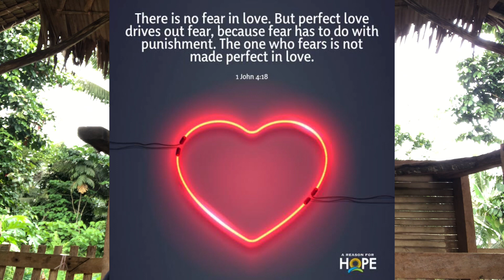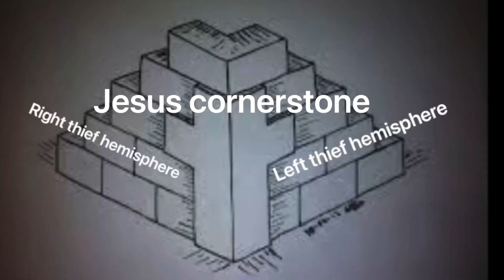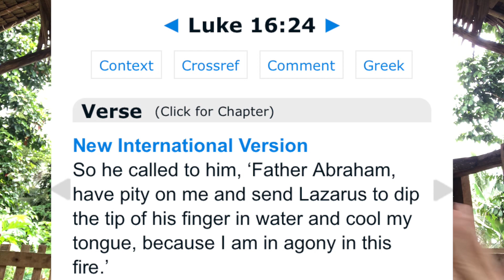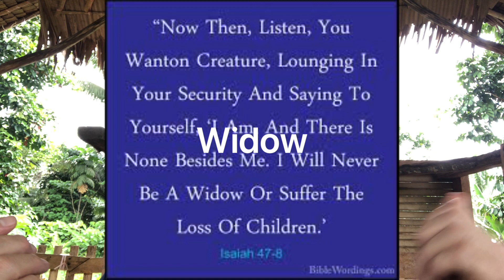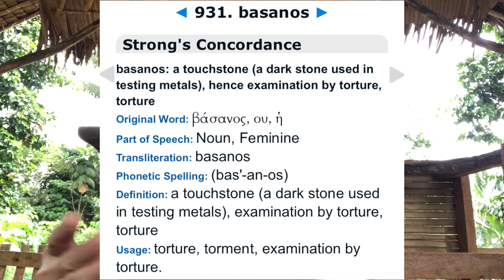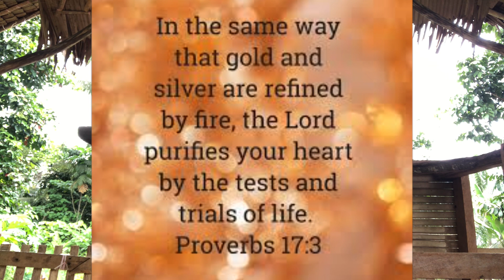Rich man and Lazarus